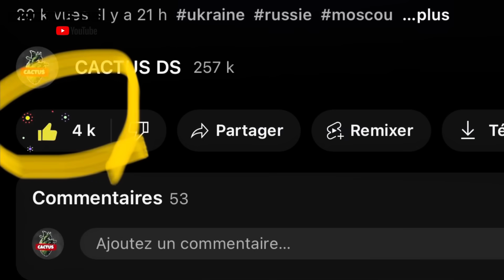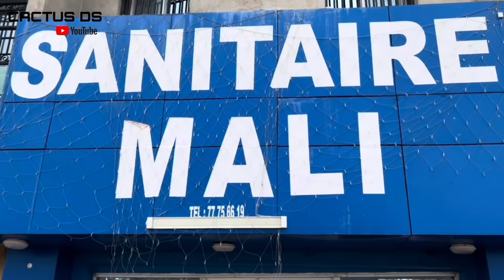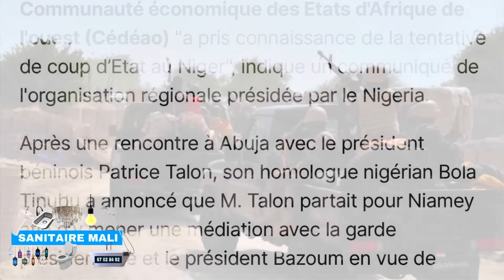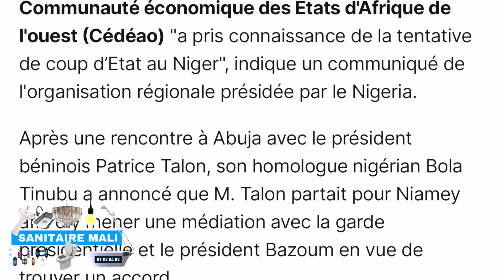NIGER : TENTATIVE DE COUP D’ÉTAT